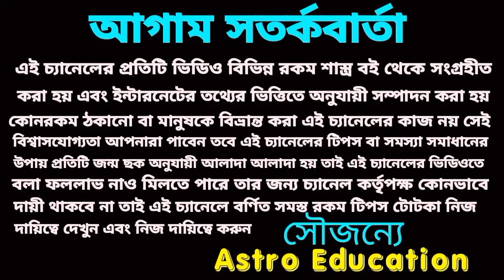16 February 2024 শিবযোগে চারটি রাশির অর্থ প্রাপ্তি!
16 February 2024 শিবযোগে চারটি রাশির অর্থ প্রাপ্তি!